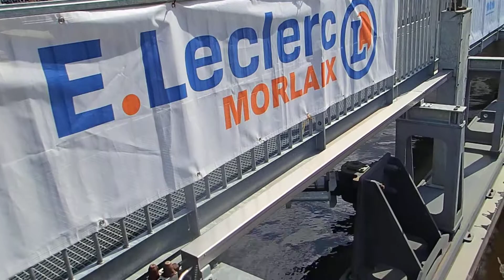Le passage des écluses de la Tresco 2018 - 14